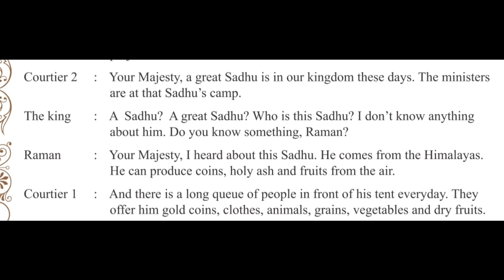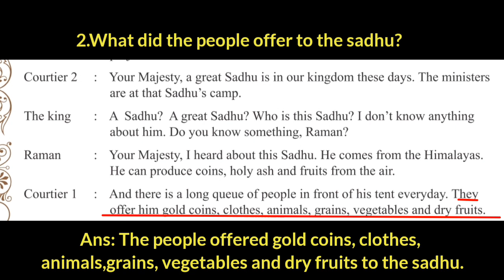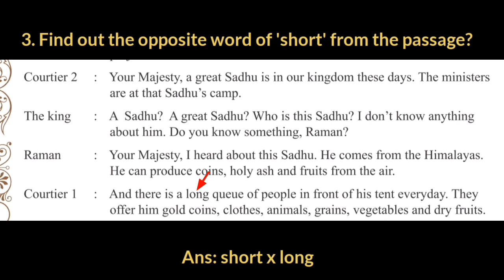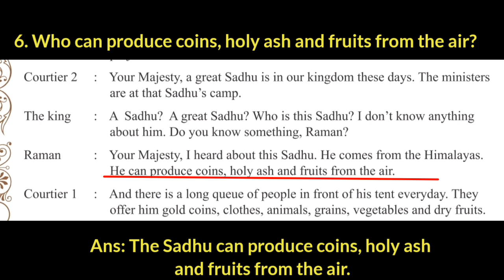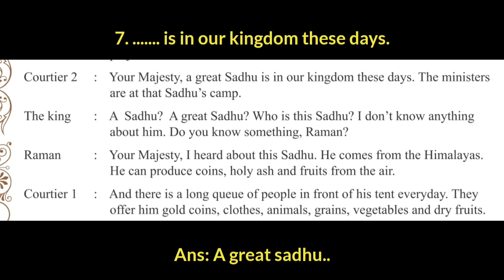std 8 unit 1 I will be that part 2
ireducation
This video is about Std 8 unit 1 I will be that part 2
In this video paragraph is explained and questions and answers are discussed. In short comprehension based learning.